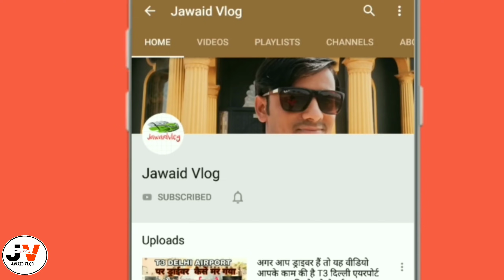PEHLI BAR SAUDI ARAB GULF ME SALARY KITNA MILTA HAI|GULF JOB|JOBS IN DUBAI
FIRST TIME SALARY|PEHLI BAR SAUDI ARAB GULF ME SALARY KITNA MILTA HAI|GULF JOB|JOBS IN DUBAI|GULFINFO|SAUDI DRIVING ||JAWAID VLOG|GULF LIFE

Get Your online Fast Visa service click this link
iVisa Homepage:

About this video- हेलो दोस्तों आज मैं आपके लिए वीडियो लाया हूं
दोस्तों आज PEHLI BAR HAM SAUDI ARAB,DUBAI,KUWAIT,OMAN,QATAR,GULF ME KISI BHI COUNTRY ME JATE HAI, TO HAMKO SALARY KITNI MILEGI KONSA KAM ME KYA SALARY HAI,AAP VIDEO DEKIYE LIKE KIJIY SUBSCRIBE KIJIYE SUKRIYA,,,,,,
YAHA SE APKA BEST TRAVEL KA SAMAN  best offers

FIRST SALARY IN GULF COUNTRY NEW WORKERS,